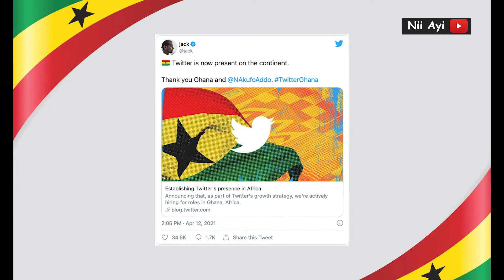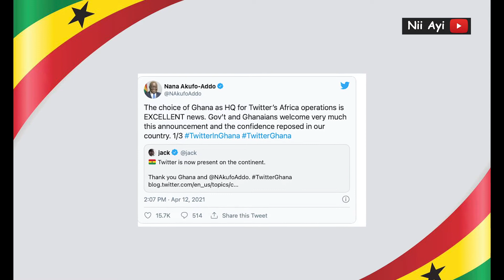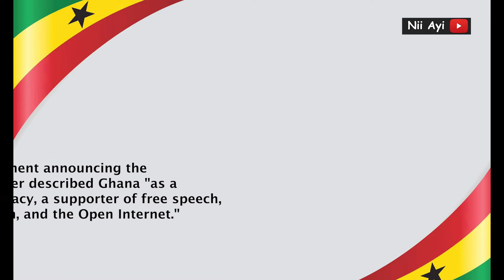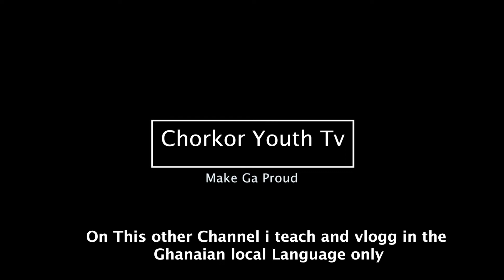Twitter To Set Up Its First African Presence In Ghana| Africa Is rising Up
Twitter CEO Jack Dorsey, via a tweet, announced that the company would be setting up a presence in Africa. “Twitter is now present on the continent. Thank you, Ghana and Nana Akufo-Addo,” he said.